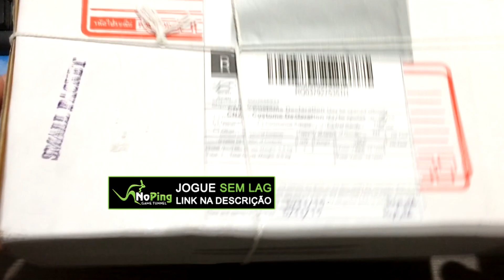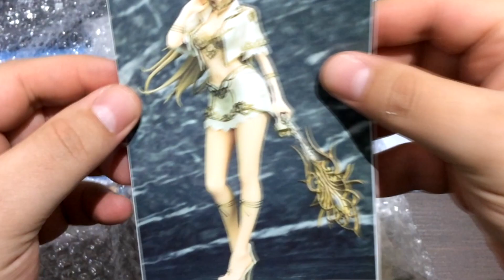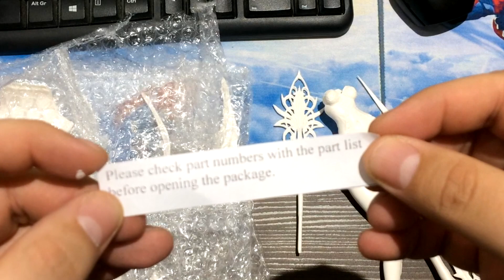Lineage 2 Action Figure Elfa - Unboxing Elf Female Resina Kit de Pintura (Vídeo em Português PT-BR)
Onde Comprei a Action Figure:

CONFIGURAÇÃO DO MEU PC:
✔️ GPU: NVIDIA GeForce GTX 970
✔️ MB: Gigabyte H97M-Gaming 3
✔️ CPU: Intel Core i7 4790K @ 4.00GHz
✔️ RAM x2: HyperX - 8GB DDR3
✔️ HD x2: Western Digital de 2TB
✔️ Fonte: Cooler Master GXII 750W

PERIFÉRICOS:
✔️ Mouse: Logitech G600
✔️ Teclado: Logitech k120
✔️ Webcam: Logitech C920 HD
✔️ Microfone: Samson Go Mic
✔️ Headset: HyperX Cloud Revolver S